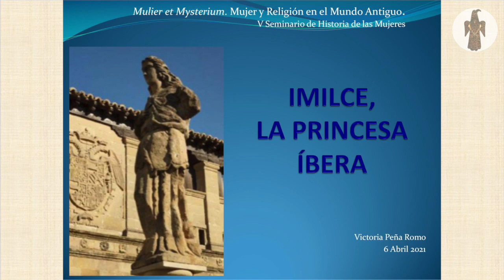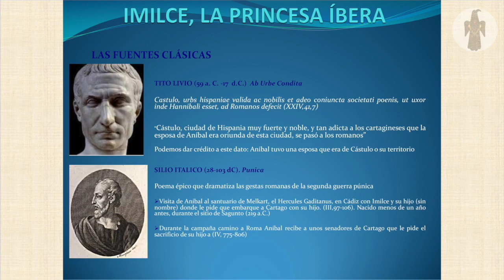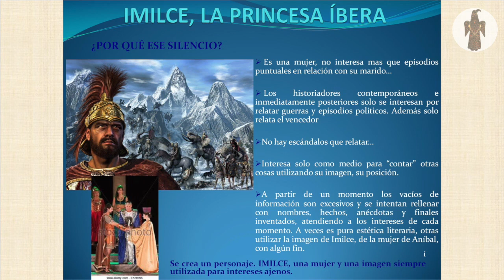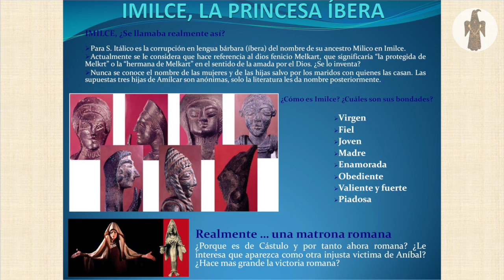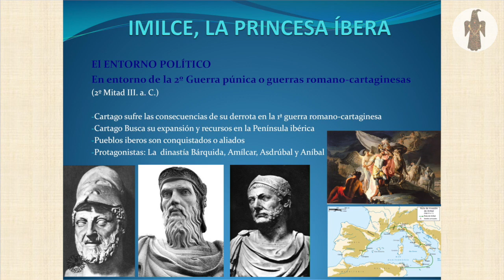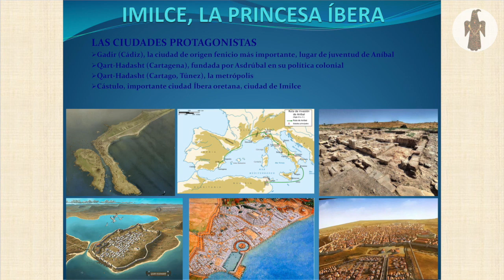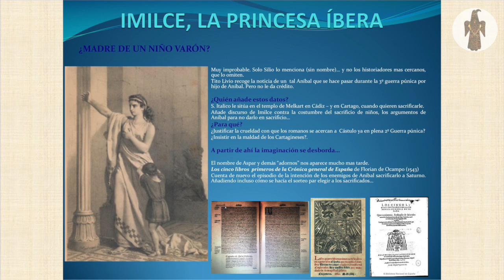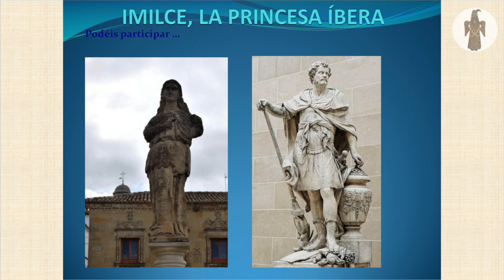Imilce, la princesa íbera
Victoria Peña Romo (Centro de Estudios Fenicios y Púnicos -Universidad
Complutense de Madrid). 6 de abril, 19.00 horas.

V Seminario de historia de las mujeres. Mulier et mysterium. Mujer y Religión en el Mundo Antiguo. Edición on line celebrada del 23 de febrero al 6 de abril de 2021. Organizada por la Asociación Barbaricvm y el Museo de San Isidro.